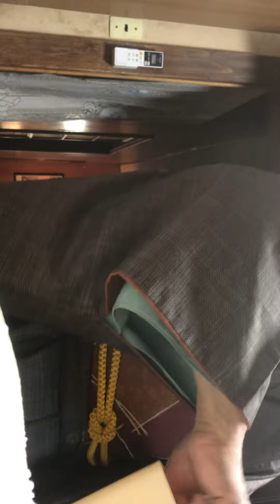Japan :Cooking Mochi.. please subscribe my youtube channel🙏🏼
Sariling hawa is the best,kaysa nabibili. Pure mochi  or glutinous rice talaga and nakatitiyak na malinis.